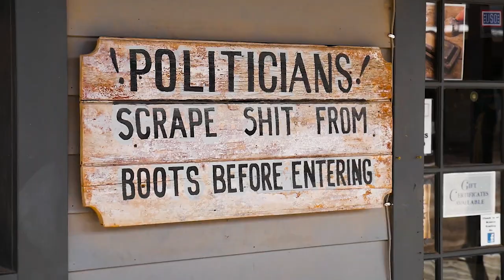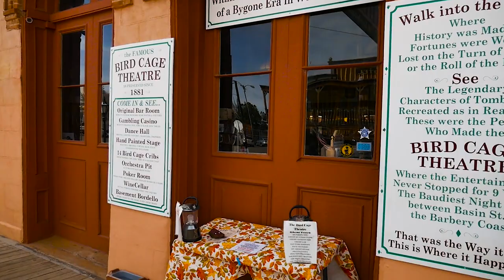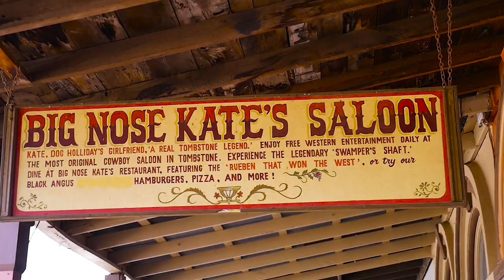Tombstone and the O.K. Coral, Arizona: Welcome to The Wild West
Welcome to Tombstone Arizona, the Land of Lawlessness. A place where drinking shots at the saloon bar, followed by trips to the service room to the ladies in waiting, and a gun fight or two is a common daily occurrence.

✈ Join our free VIP travel tribe where we can help YOU travel MORE and create better MEMORIES

🏝 Find our best travel tips and stories on our award winning travel blog

🌎 Follow our latest travel adventures on Instagram (@ytravelblog)